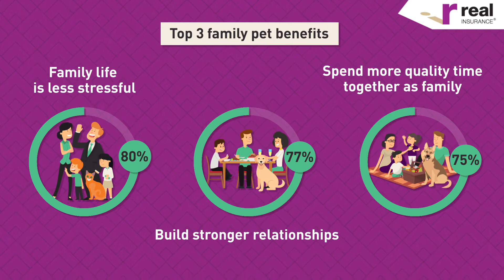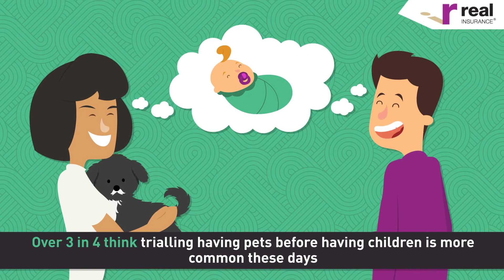The Real Insurance Pet Survey - Relationships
The Real Pets Survey is the fifteenth chapter in national series looking at the changing values and concerns that affect us. This instalment takes the opportunity to explore the relationship that Aussies have with their pets, how this compares with our friends and (other) family members, and how far we are willing to go to show them love.